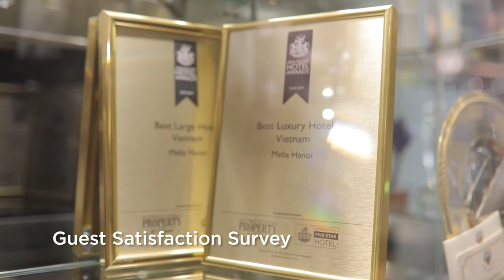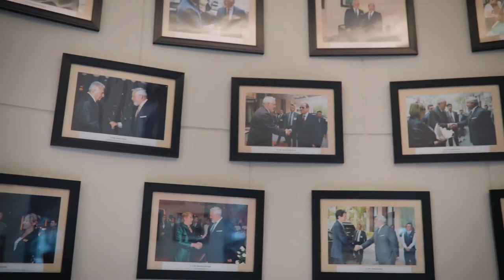An Introduction: Jose Manuel Rodriguez Ataury | 2Big Vietnam Video Production | Hanoi Videographer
An Introduction: Jose Manuel Rodriguez Ataury x 2Big Vietnam Video Production | Hanoi Videographer | Creative Commercial Video in Vietnam

Jose Manuel Rodriguez Ataury is a Cuban professional dancer and choreographer who has been living and working in Vietnam since 2016. He is the founder and director of JM Dance Studio, a dance school that offers classes in salsa, bachata, kizomba, and other Latin dance styles. He is also a member of the Latin Dance Association of Vietnam and a regular performer and instructor at various dance events and festivals in Vietnam and abroad.

In this video, we will introduce you to Jose Manuel Rodriguez Ataury and his work in Melia - Internatinal Hotel. You will see his sharing about their experiences and insights about learning and working with him.

This video is produced by 2Big Vietnam Video Production, a professional video production agency that specializes in creative commercial videos. 2Big has 20 years of experience in creating high-quality videos for various sectors, such as hospitality, tourism, education, health care, and agriculture. 2Big has worked with many clients in Vietnam and abroad, delivering videos that capture their vision and mission.

If you want to learn more about Jose Manuel Rodriguez Ataury or 2Big Vietnam Video Production, please visit their websites or contact them via email or phone. You can also follow them on social media for more updates and information.

2Big Production - Video Production & Commercial Photography
Let us help you with a free quote and consultation